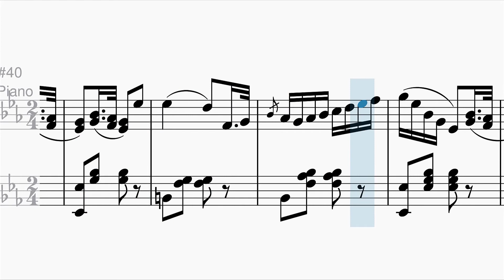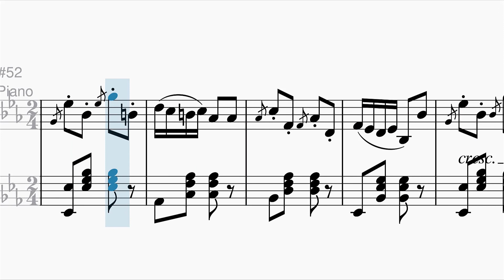West Point Polka, 1847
A polka dedicated to West Point cadets in 1847 by their dance instructor Mr. Saracco. Composed by F. Raggio.